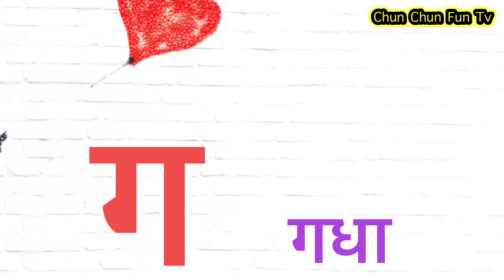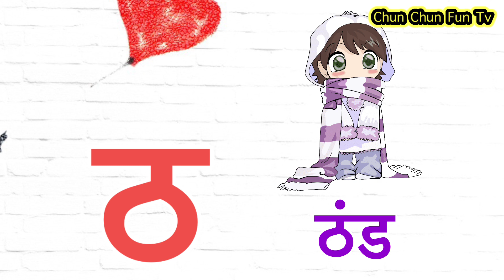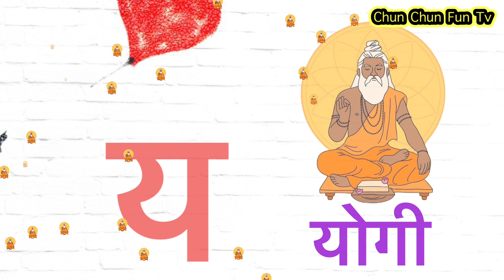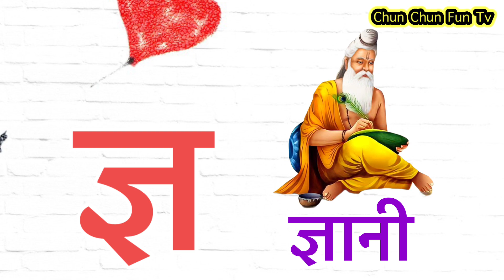असेअनार, असेअनारआसेआम, अ से अनार ज्ञ तक,अआइईउऊ, कसेकबूतर,a se anar,aa se aam,हिंदीवर्णमाला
Hindi Varnmala
Nursery rhymes
हिंदी वर्णमालागीत
हिंदी स्वरब्यंजन
हिंदी बालगीत
बालगीत
chun chun Fun TV
hindi varnmala geet
hindi varnmala

@Naima study
@ChuChuTV Hindi
@Infobells - Hindi
@Chhotu TV
hindi rhymes
chotu tv
chun chun